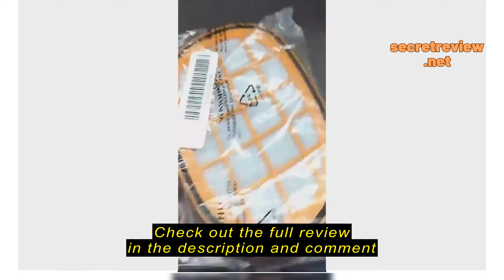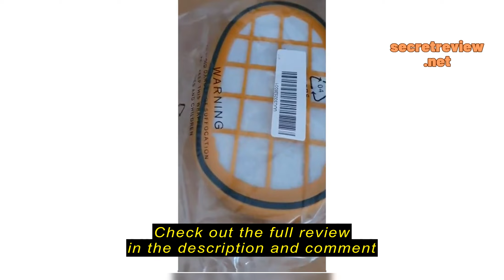Review yafexhome.sg Accessories Used for FC5005/01 SPEEDPRO MAX filter 1 set For Philips XC8043, X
yafexhome.sg

yafexhome.sg Accessories Used for  FC5005/01 SPEEDPRO MAX filter 1 set  For Philips XC8043, XC8047, XC8049, XC8147, FC5005/01 CP0663